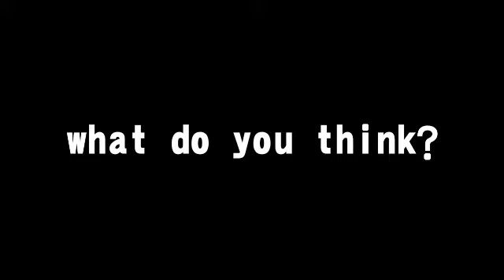4th anniversary of my animations!